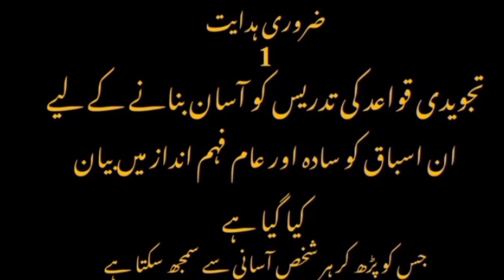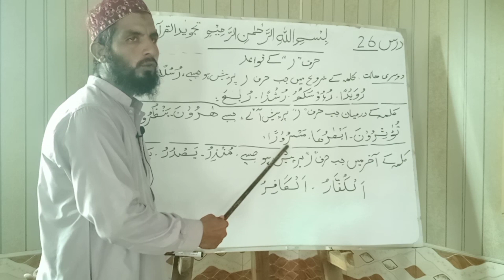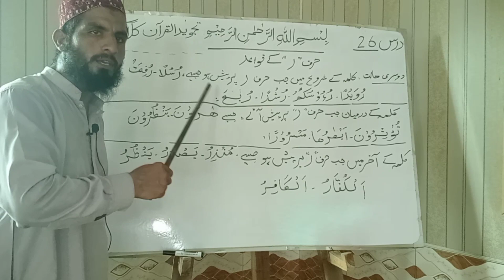Tajweed ul Quran class 26th Lecture By Hafiz Bashir Ahmed Must Watch